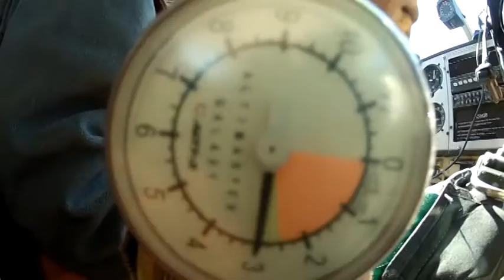Skydive Moab - Robbie's 1st Skydive!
Skydive Moab Tandem Video - Robbie's 1st Skydive!